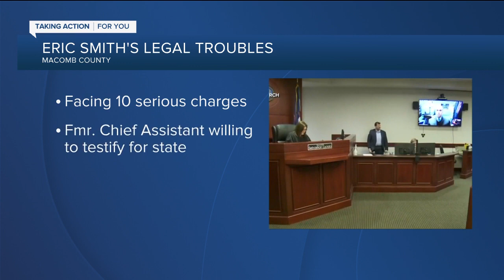Former Macomb County Prosecutor one step closer to plea deal and prison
Eric Smith was arraigned in federal court via Zoom on one count of obstruction of justice. He signed a plea deal with the feds and the sentence recommendation is 1 to 2 years. The charge could be as much as 20 years.